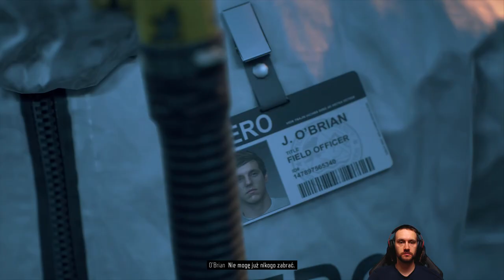Days Gone Gameplay PL - 🎮#8 - Naprawdę Krwawo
Obejrzyj 8 odcinek z serii zagrajmy w Days Gone PL czyli gameplay po polsku. Days Gone to powiew świeżego powietrza w swoim gatunku. Od dawna chciałem zanurzyć się w świecie znanym z serialu the Walking dead. Spędziłem już swoją pierwszą godzinę gry. Fabuła rozwija się bez pośpiechu, bohater jest interesujący, czuć klimat. I oczywiście motocykl! Zatem Lets Play Days Gone !
➡️Days Gone Cała Seria⬅️
Codziennie na kanale pojawia się nowy odcinek. Możecie zatem oczekiwać, że niedługo ukaże się cała seria Days Gone opatrzona komentarzem po polsku. W odcinkach serii Days Gone zapoznamy się z  się z podstawowymi mechanikami walki, poruszania, stoczymy wiele bitew z pojedyńczymi zombiakami oraz hordami. Odcinki zagrajmy w days gone będą swego rodzaju przeprawą przez całą grę. W gameplayach zostanie przedstawiona cała fabuła od początku do końca. Cała seria Days Gone już niedługo na kanale !
➡️HELLGRIM⬅️
Gracz od najmłodszych lat, żaden temat związany z MMORPG nie jest mi obcy. Fan klimatu fantasy i hardcorowego grindu, zabijanie smoków to moja pasja. Moje motto w życiu? Szkoda czasu na sen, level sam się nie wbije.